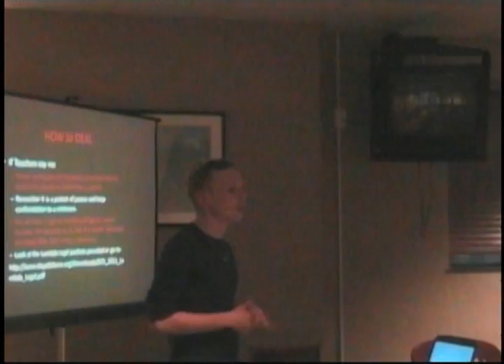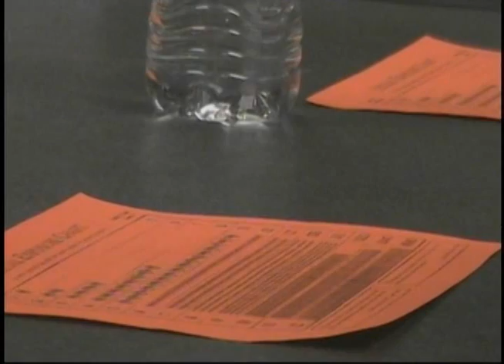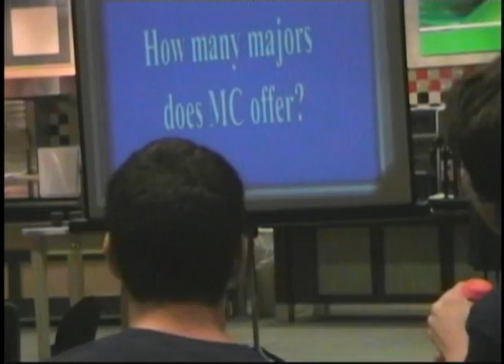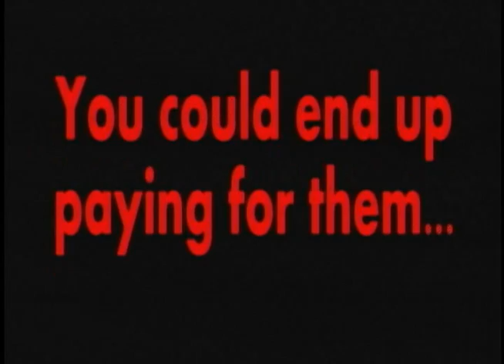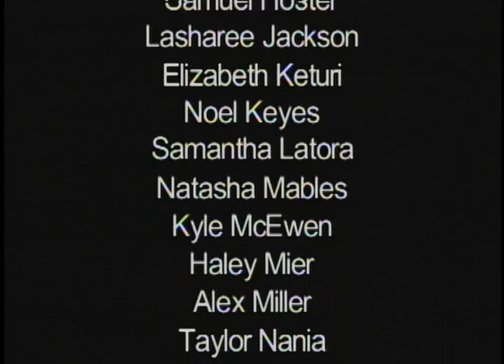4 20 11